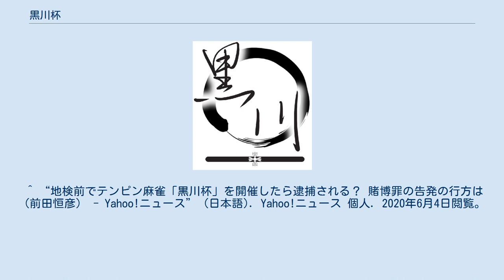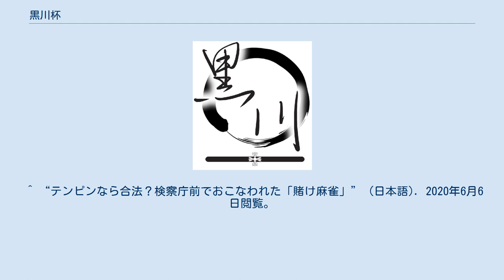黒川杯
黒川杯（くろかわはい）は、当時東京高等検察庁検事長であった黒川弘務が、賭け麻雀を行ったにもかかわらず、国家公務員法で定められている懲戒処分を受けずに訓告に終わったことを受け、東京都千代田区霞が関の検察庁前で麻雀をすることによって行われている抗議行動である。
主催者は、「新基準の礎を築いてくれた黒川元検事長に敬意を表し」て開催したものであると発表している。
 参加者有志が作成した黒川杯のロゴ。
 2020年5月21日週刊文春にて、東京高等検察庁検事長黒川弘務が、産経新聞の記者2人と朝日新聞の記者1人と、賭け麻雀をしていたことが報道される。
 法務省の川原隆司刑事局長は、「旧知の間で、レートはいわゆる点ピン。具体的に申し上げますと、1000点を100円と換算されるものでございまして、もちろん賭けマージャンは許されるものではありませんが、社会の実情をみましたところ高額と言えないレートでした」（1回の勝ち負けがおよそ2万円）と述べた。
 それに対し、国会議員鈴木宗男は「世間では2万円までなら賭け麻雀をやってもセーフだなというのが国民の受け止め」と国会で追及、これを揶揄して「黒川基準」という揶揄した言葉も生まれた。
 2020年5月30日、「旧知の間柄のような気がした人」 からなる市民グループが、第1回黒川杯を開催。
中央合同庁舎第6号館前の歩道橋の階段下で麻雀をしようとした。
しかしそれを多くの警察官が制止し、道路交通法を根拠として「通行の妨げになる」と通告し、撤去を求めた。
参加者らの主張としては「通行を妨げない形ならば路上で麻雀を打つ行為は道路交通法に違反しない」という旨であった が、これに対して警察側から公式な発表は2020年6月5日現在なされていない。
途中からは、警察官が参加者と麻雀卓の間に体をねじ込んだり、参加者を押したりなどの妨害も始めた。
 検察庁前で麻雀卓を広げてから30分経過後も麻雀を開始できず、主催者は賭けが成立しないことを危惧した。
そのため参加者らは、公道での麻雀を問題視する警察官に対して譲歩し、日比谷公園への移動を始めた。
警察官も参加者と共に移動し、「ぶつかったら公妨（公務執行妨害）で逮捕だからな」などと参加者を威圧した。
参加者らは、日比谷公園の健康広場で改めて麻雀卓の準備を始めたが、そこでも警察官の強硬な態度は変わらず、参加者の一人は押し倒されて地面にたたきつけられた。
 その後、公園管理事務所職員が現れ、参加者らに「公園内の占用はやめてほしい」と撤去を求めた。
警察官らも「公園法で決まっている」と主張。
公園管理事務所職員の撤去要請と「公園法」を根拠に強硬な制止を続けた。
一方、参加者側は、この問題は公園管理事務所と主催者との問題であり、警察に対して民事問題であり警察は介入しないように求めた。
 16時30分に広場の閉園時間となり、麻雀は東3局で終了した。
開始前に定められた規則「半荘で賭け成立」の条件を満たさなかったため、金銭のやり取りは行われなかった。
 主催者は、「半荘できなかったのが非常に残念。黒川さんの遺志を継げずに申し訳ない。本当は賭けてカネをやり取りした後に反省するつもりだったんですけど、私の力不足です。お詫びさせていただきます」とコメントしている。
 主催者発表によると、参加者は「警察官の風貌をしたギャラリー60人程度を含め、100人程度に達した」。
 刑法第185条（賭博罪）は、「賭博をした者は、五十万円以下の罰金又は科料に処する。ただし、一時の娯楽に供する物を賭けたにとどまるときは、この限りでない」と定めており、法務省が黒川検事長の処分については説明したところによると、1万円から2万円程度の賭け事は遊びの範囲を超えておらず、「一時の娯楽に供する物を賭けたにとどまるとき」に相当するとしている。
一方、自由民主党元幹事長の石破茂は、自身のブログで大審院の判例を紹介し、「金銭はその多寡にかかわらず許されないとされています」と反論した。
 一方で、法律には可罰的違法性（可罰性）という考えもある。
この点について、元大阪地方検察庁特別捜査部主任検事の前田恒彦は、テンピンのレートで賭け麻雀をさせた雀荘経営者が賭博場開張等図利罪で起訴され有罪判決が出たことがあることを挙げつつ、いくらまでの金銭の賭けであればこれを欠くのかという基準を示すべきだと発言した。
 なお、負けた者の支払いが本人によって行われない場合（たとえば大会においてスポンサーがあり、勝者に賞金を提供するなど）、または勝...